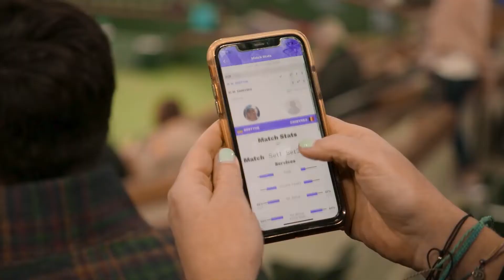SAP テクノロジーとテニスの融合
テクノロジーとテニスの融合により SAP と WTA は女性のエンパワーメントをサポートしています。
SAP のテクノロジーはゲームを進化させ 、公平な機会を満たし未来の世代をインスパイアする力があります。リアルタイムでインサイトを提供し変化を加速します。SAP は WTA の公式テクノロジーパートナーです。